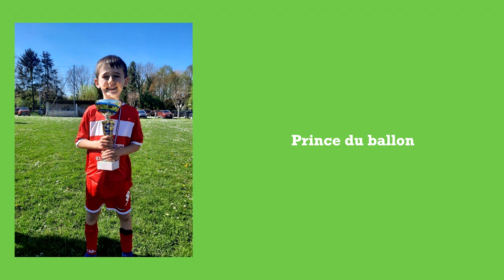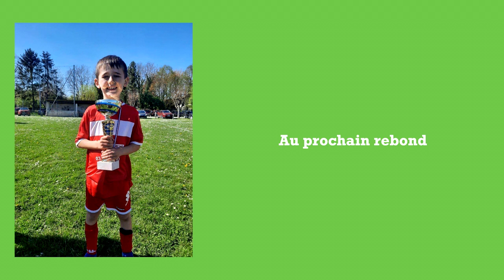Petit champion (version piano)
Chanson pour mon neveu Sacha